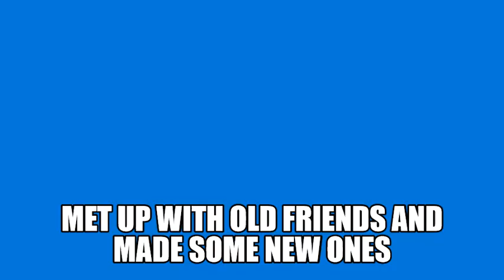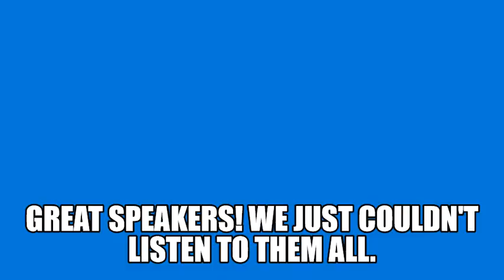Ozarks Homesteading Expo 2021/Part 1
WOW! We had such a great time at the Ozarks Homesteading Expo! We wanted to shoot so much more video but had trouble with our phone. (Boy do We miss our camera!) We met lots of friends(old and new).